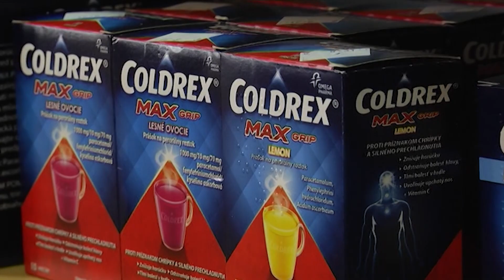Chrípka zatvárala školy